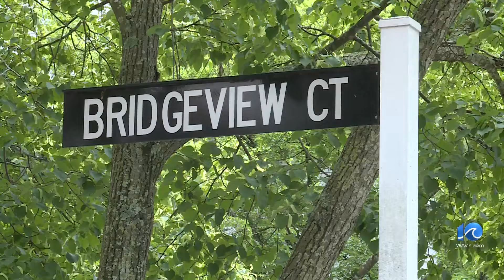Man charged with inadequate care for dogs in VB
Residents at Reflections at Virginia Beach enjoy trips to the dog park in their neighborhood, but what a neighbor did last Friday may have prevented a premature death for two young pit bulls.